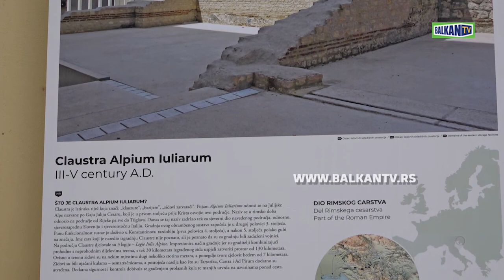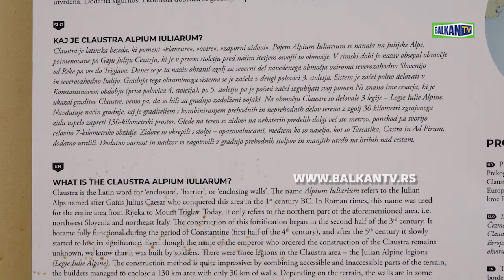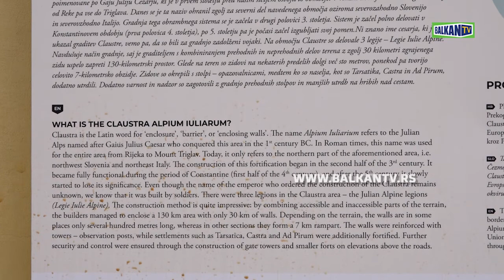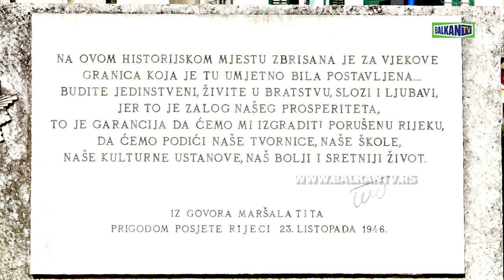RIJEKA RAŠA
BALKAN TV MOŽETE GLEDATI U HRVATSKOJ NA MAXTV U REGIONALNOM PAKETU NA 870 POZICIJI.